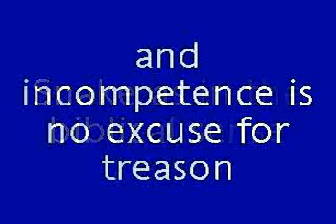Snake Britons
Sequel to 'Great Britons' showing the other side of the coin.

I may update this one with links.